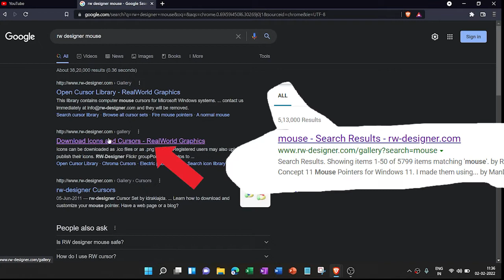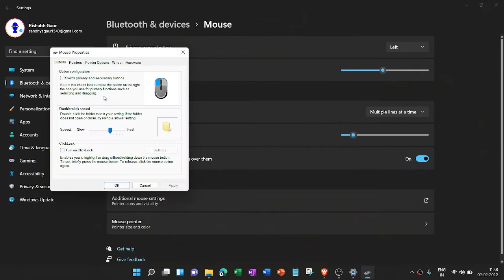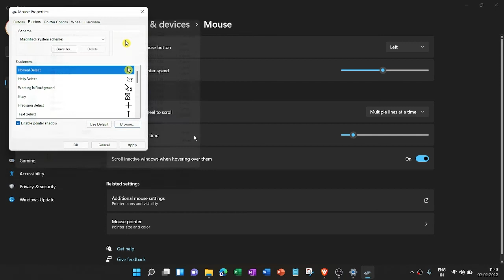HOW TO CHANGE CURSER COLOR | CURSOR KA RANG KAISE BADLE | GAUR JI | link 👇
HOW TO CHANGE CURSER COLOR | CURSOR KA RANG KAISE BADLE | GAURJI
In this video I can tell you how to change cursor color.